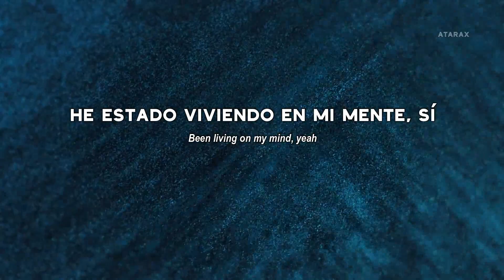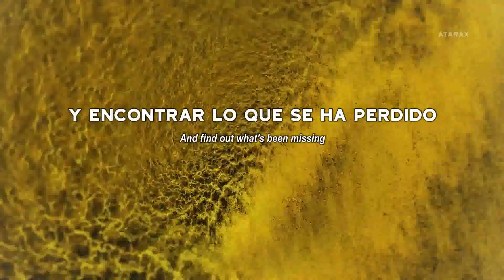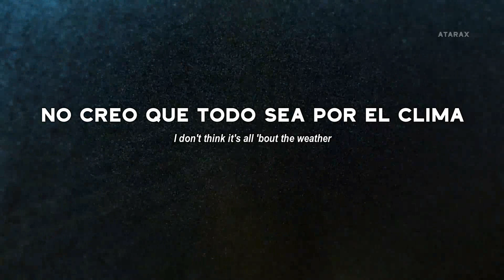ODESZA - Better Now (feat. MARO) (Sub Español - Inglés)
Artista: ODESZA
Canción: Better Now
Featuring: MARO
Álbum: The Last Goodbye
Año: 2022

He estado tratando de encontrarlo
Been trying to find it

He estado viviendo en mi mente, sí
Been living on my mind, yeah

¿Qué debo dejar atrás?
What should I leave behind me?

No quiero vivir por nada
Don't wanna live for nothing

Podría establecerme ahora mismo o podría saltar de alguna manera
I could settle right now or I could jump somehow
Una ruta, como si no hubiera salida
One route, like there is no way out

Nunca te enseñan a alcanzar las estrellas
They never teach you to reach the stars

Sin duda, me siento mejor ahora.
No doubt, I'm feeling better now

Lo intenté, ahora disfruto del viaje.
Gave it a try, now enjoying the ride
¿Y qué si me caigo?
So what if I fall?

Mejor que lo intenté en lugar de nada en absoluto
Better that I tried instead of nothing at all

Sí, puedo decir que es mi culpa
Yeah, I can say it's my fault

Realmente no me importa, al menos lo intenté.
I really don't mind, at least I gave it a go

He estado tratando de arreglarlo
Been trying to fix it

Y descubre lo que ha estado faltando
And find out what's been missing

Quiero vivir una vida que valga la pena vivir
I want to live a life that is worth living

Al menos le di una oportunidad
At least I gave it a go

le di una oportunidad
I gave it a go

Sé que se pone mejor y mejor (sigue mejorando)
I know it gets better and better (keeps getting better)

No creo que todo sea por el clima
I don't think it's all 'bout the weather

Mejor que probé en lugar de nada de nada (Até)
Better that I tried instead of nothing at all (I tied)

Mejor que lo intenté en lugar de nada (lo intento)
Better that I tried instead of nothing at all (I try)